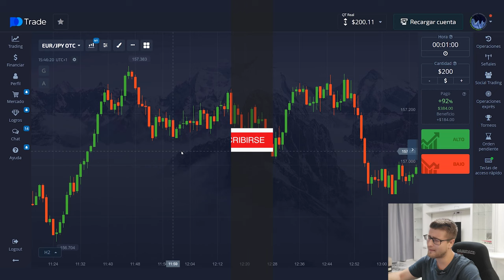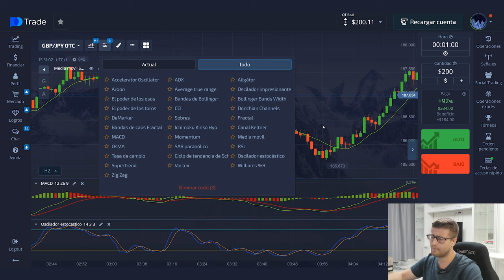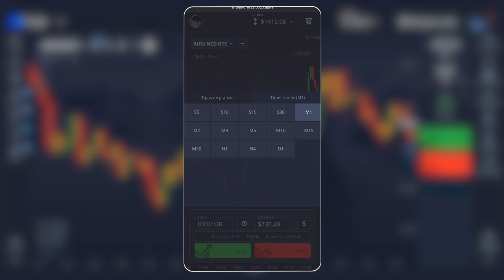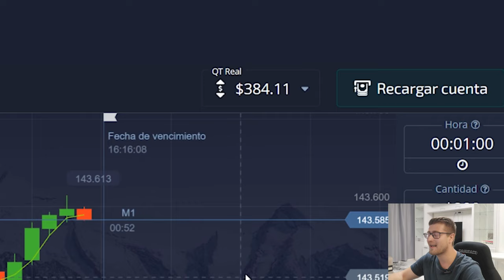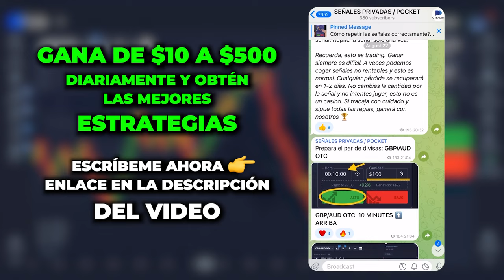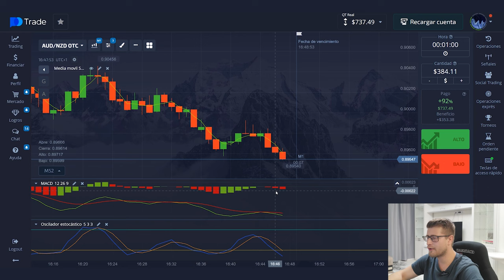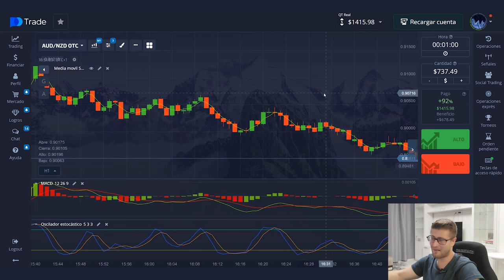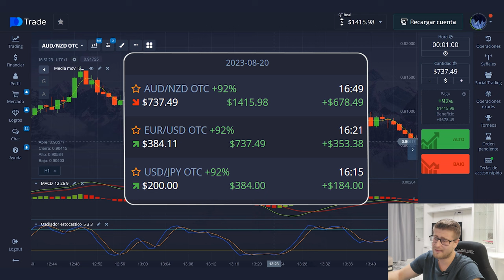De 200$ a 1415$ en opciones binarias | Estrategia de trading para opciones binarias 2023-2024